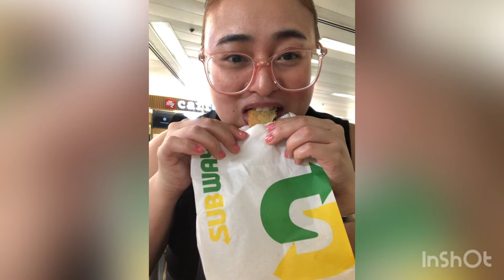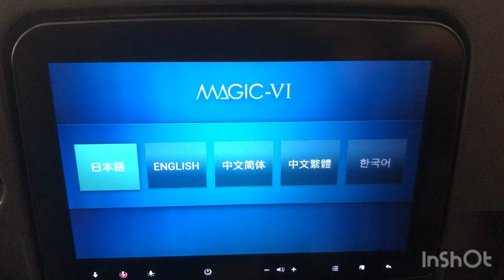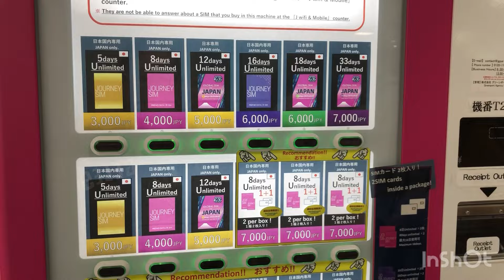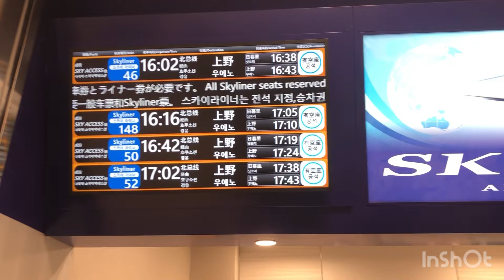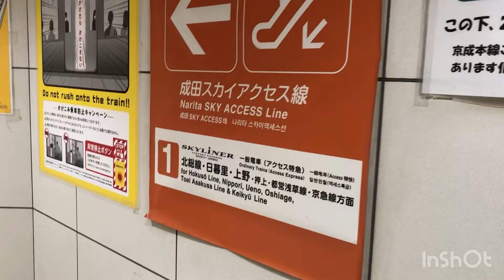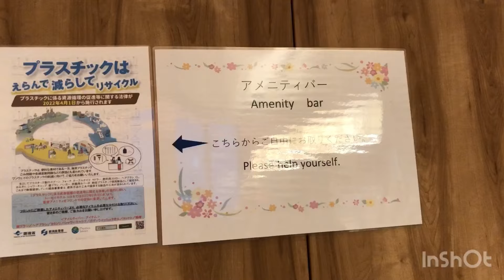Japan Spring 2024 II Travel Vlog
Exploring Japan in its spring season